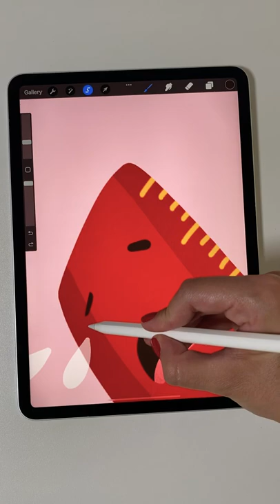HOW FAST CAN YOU GUESS? 😲😲 Digital Art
Hi guys,
Guess who's back with a new fun digital art video 😁

This is such an easy-to-do Procreate drawing so if it inspires you please go ahead and recreate it! You will also find lots of digital art tutorials on my channel. I usually use Procreate on my iPad Pro, but I like to try a different digital art app every now and then.

Irina